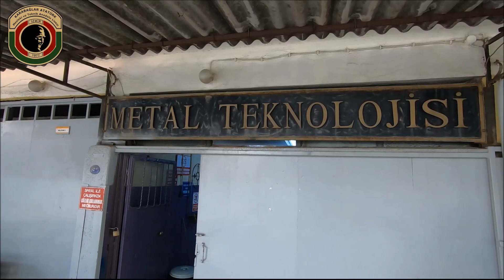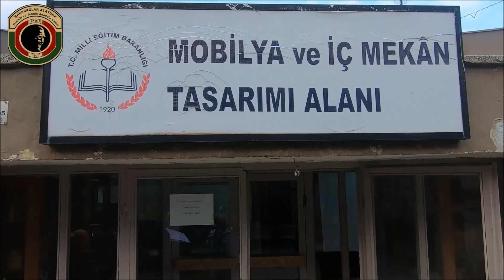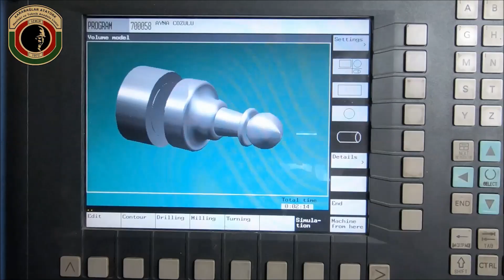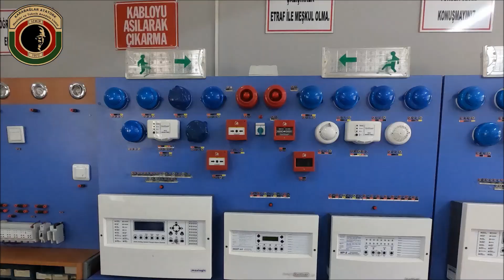Karabağlar Atatürk MTAL - İzmir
İzmir Karabağlar Atatürk Mesleki Teknik Anadolu Lisesi tanıtım videosudur.